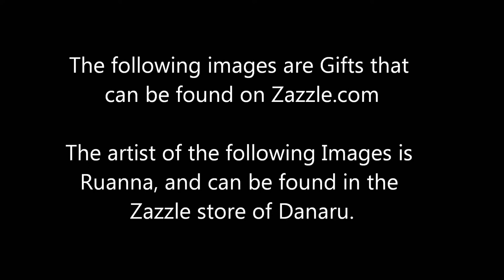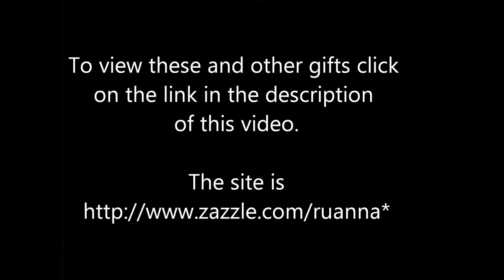Horses on Zazzle, art paintings and gifts.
To view more go to this address Zazzle has many artist with there designs on gift item.  So much that you are sure to find something you like.
shoes, mouse pads, I-pad and I-pod cases, aprons, magnets, coaster, mugs, steins etc..etc..etc...